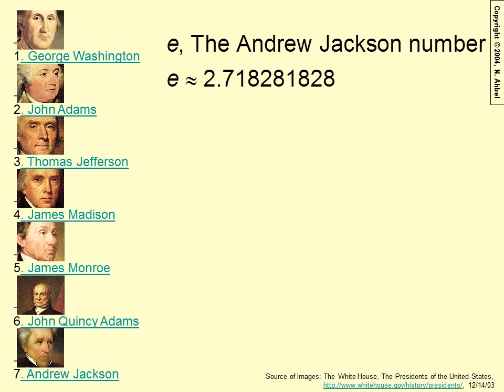e, the Andrew Jackson Number